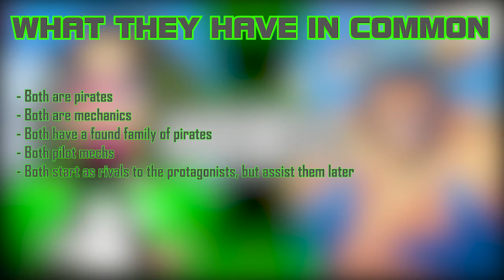Tron Bonne vs Franky (Mega Man vs One Piece) - Different Death Battles Episode 69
Tron Bonne, Captain and head mechanic of the Bonne Sky Pirates.
Cutty Flam A.K.A. “Franky”, the Super Cyborg Shipwright of the Straw Hat Pirates.

In any pirate crew, a skilled shipwright is vital. After all: No ship, no pirate crew. But what if your shipwright was also an unbelievably skilled mechanic? A roboticist, perhaps? Well, you’d get not only a technologically advanced sea-faring vessel, but you’d get weaponry, robot crewmates, even pilotable mechs! And this fight pits a mechanic shipwright of the sea against a mechanic shipwright of the sky!

Guidelines of the series:

One: Character’s feats/overall statistics do not play a part in my deciding what matchups I pick. I pick DDB Matchups solely by the similarity of the characters, and the spectacle or uniqueness of the actual battle. If you dislike a matchup because one character in a matchup stomps another, picture the fight as a DBX, or One-Minute Melee, or a show that doesn’t rely on research.

Two: These videos won’t be in any real order of how much I’d like to see a certain fight or the likelihood of it being created. I’m just putting these out there to show some potentially obscure matchups that I think would be fun to see in action.